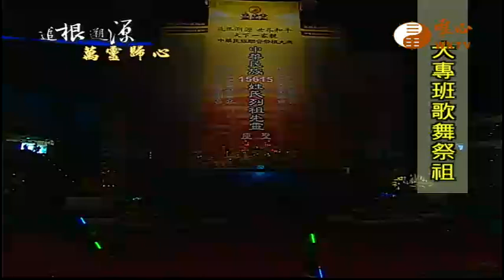2016祭祖表演 大專班歌舞祭祖｜ WXTV唯心電視台